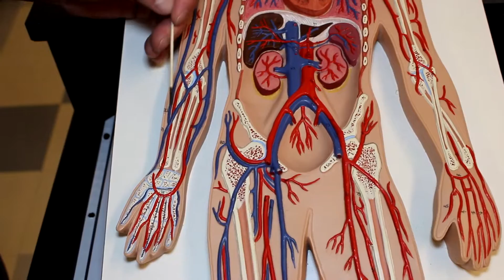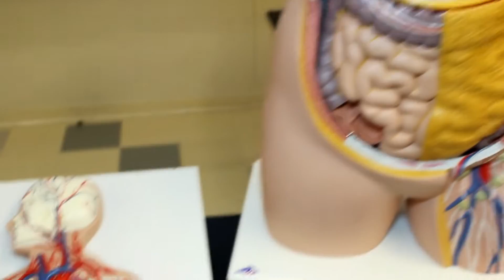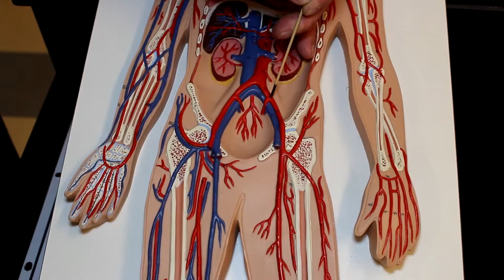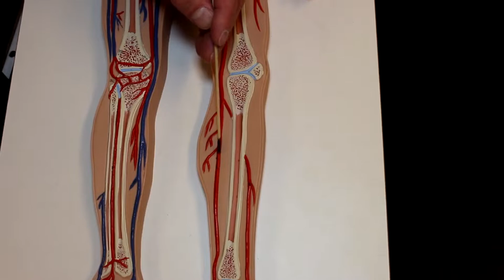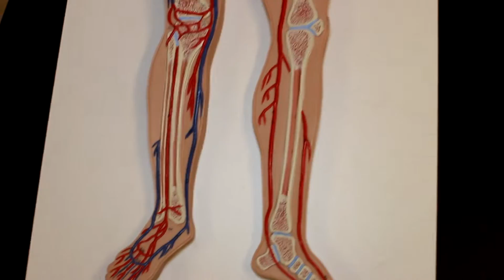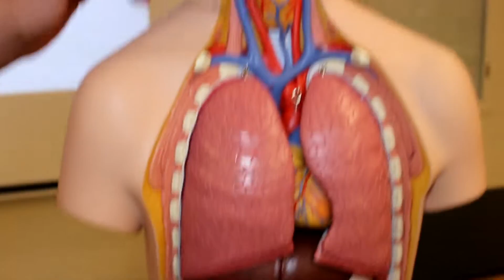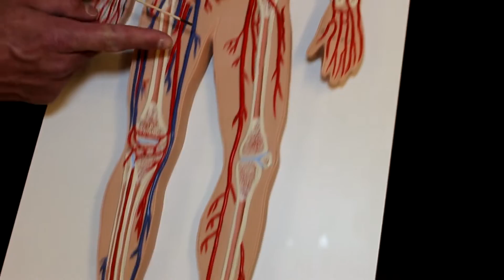Human Anatomy and Physiology Circulatory System: Arteries and Veins Dry Model: Bloody Bill Model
Human Anatomy and Physiology Blood Flow Systemic Circulation: Dr. Jinaan Jawad

Listen to Dr. Jawads interview on Mind Body Radio

26W276 Geneva Road  Suite C
Carol Stream, IL  60188